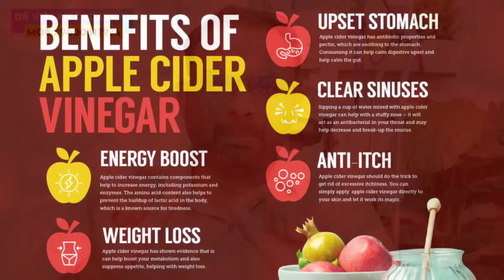ആപ്പിൾ സിഡാർ വിനിഗറിൻ്റെ ഗുണങ്ങൾ,കഴിക്കുമ്പോൾ ശ്രദ്ധിക്കേണ്ട കാര്യങ്ങൾ,ദോഷങ്ങൾ; Apple Cider Vinegar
ഇന്ന് നമ്മുടെ നാട്ടിലെ മാർജിൻ ഫ്രീ മാർക്കറ്റ് കളിലും ഓൺലൈൻ ഷോപ്പിംഗ് വെബ്സൈറ്റുകളിലും വളരെ സുലഭമായി ലഭിക്കുന്ന ഒന്നാണ് ആപ്പിൾസിഡാർവിനിഗർ ( AppleCiderVinegar ) ശരീരത്തിൻ്റെ വണ്ണം കുറയാനും കൊളസ്ട്രോൾ കുറയാനും പ്രമേഹ രോഗത്തിനും എല്ലാം പലരും കഴിക്കുന്ന ഒരു കോമൺ ഡ്രിങ്ക് ആണ് ആപ്പിൾ സിഡാർ വിനിഗർ.. ആപ്പിൾ സിഡാർ വിനിഗറിന്റെ ഗുണങ്ങളും കഴിക്കുമ്പോൾ സൂക്ഷിക്കേണ്ട കാര്യങ്ങളും സൈഡ് ഇഫക്റ്റുകളും പലർക്കും അറിയില്ല.. ഇന്ന് മലയാളികൾ ഉൾപ്പടെ പ്രത്യേകിച്ച് പ്രവാസികളിൽ ഏറിയ പങ്കും യാതൊരു നിയന്ത്രണവും ഇല്ലാതെ ഉപയോഗിക്കുന്ന ഈ ഡ്രിങ്ക്നെ കുറിച്ചു ആണ് ഇന്നത്തെ എപ്പിസോഡിൽ സംസാരിക്കുന്നത്..ഷെയർ ചെയ്യുക.. എല്ലാവരും അറിഞ്ഞിരിക്കേണ്ട ഇൻഫർമേഷൻ..

Dr.VISAKH KADAKKAL
BAMS,MS (Ayu)
Chief Medical Consultant
Sri Padmanabha Ayurveda Speciality Hospital, Altharamoodu, Kadakkal

Appointments : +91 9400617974 (Call or WhatsApp)